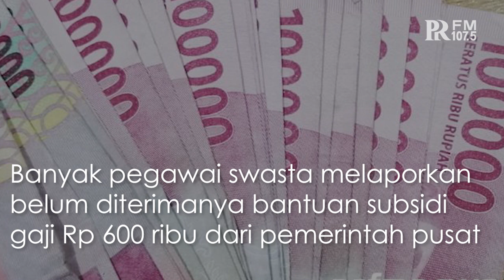Subsidi Gaji Pegawai Belum Diterima ? Ini Jawaban Menaker Ida Fauziyah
Pemerintah menjanjikan pembagian subsidi gaji kepada karyawan dengan gaji di bawah Rp5 juta bagi yang memenuhi syarat. Namun, nampaknya hingga awal bulan September 2020, masih banyak pekerja yang belum menerimanya.

Redaksi Radio PRFM 107.5 News Channel sendiri, banyak menerima keluhan terkait program bantuan subsidi upah tahap 1 untuk pegawai yang gajinya di bawah Rp5 juta per bulan yang hingga kini belum masuk ke rekening pekerja.

Lantas mengapa subsidi gaji karyawan belum masuk rekening?